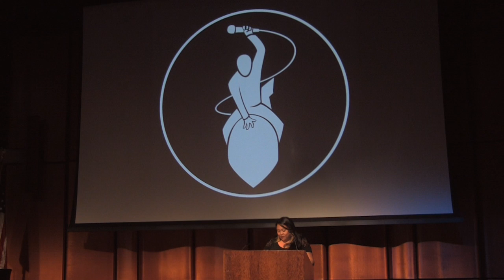Jaymee Campos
Performances from the November 2014 Filipino American storytelling showcase, "Sariling Atin: We Are Our Stories." Filmed at the San Diego Central Downtown Library. Special thanks to Erwin Magbanua.